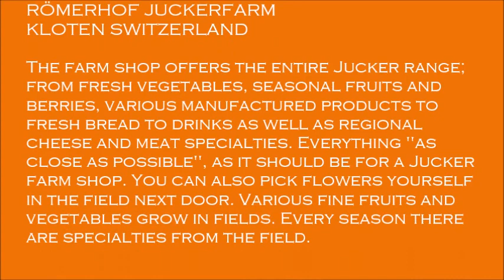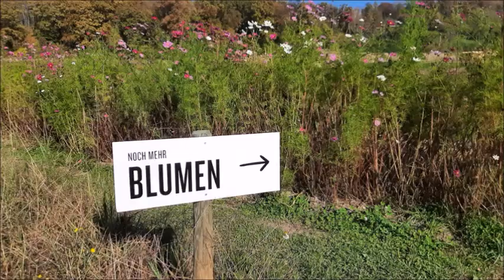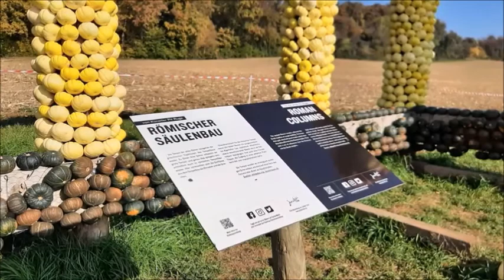RÖMERHOF JUCKERFARM KLOTEN SWITZERLAND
The farm shop offers the entire Jucker range; from fresh vegetables, seasonal fruits and berries, various manufactured products to fresh bread to drinks as well as regional cheese and meat specialties. Everything "as close as possible", as it should be for a Jucker farm shop. You can also pick flowers yourself in the field next door. Various fine fruits and vegetables grow in fields. Every season there are specialties from the field.